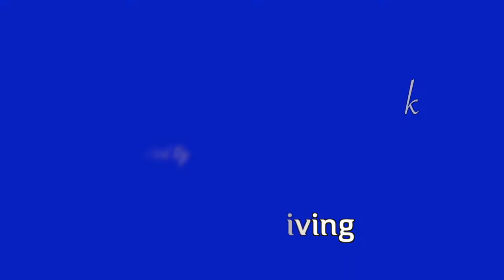A Higher Outlook - John J. Boland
Check out the John J. Boland entering Lake Huron.

Video Courtesy of Paul Murray.